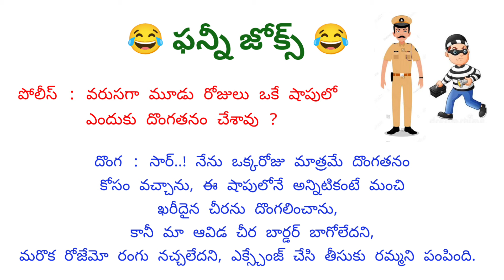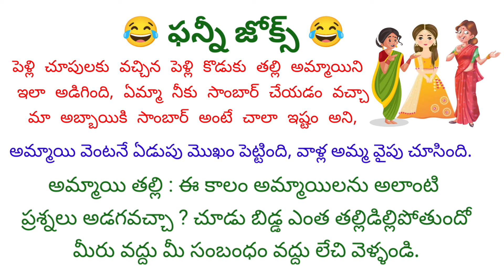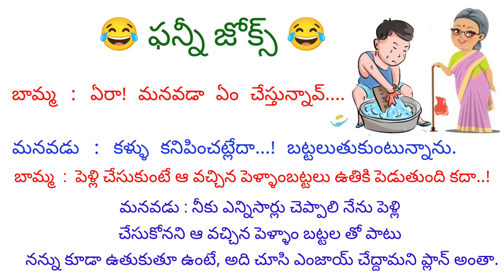Telugu funny jokes 😂, 😂 funny jokes, jokes, Telugu maitri for fun time.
Telugu funny jokes 😂, Telugu Maitri for fun time, Telugu words, Telugu sametalu, Telugu funny jokes, 😂 funny jokes,funnyjokes telugufunnyvideos Telugu maitri for fun time.